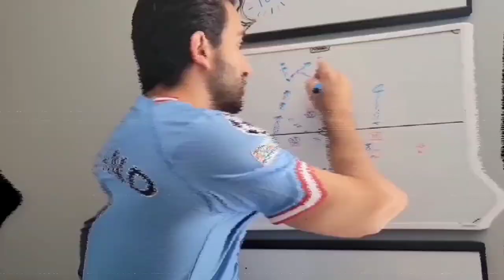🚀 ENCISO ROCKET🚀!!! Brighton 1-1 Manchester City | Match Reaction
Huge Wake-Up Call from Brighton!! Fantastic Club, amazing talent and a great manager. They are a force!!

TimeStamps
0:00 Brighton's Brilliance
0:28 Man City Lineup
1:00 Score Prediction/Intro
1:28 Foden 1-0
1:53 ENCISOO BOOM!!
2:32 HT Thoughts
3:21 FT Thoughts
4:23 Outro